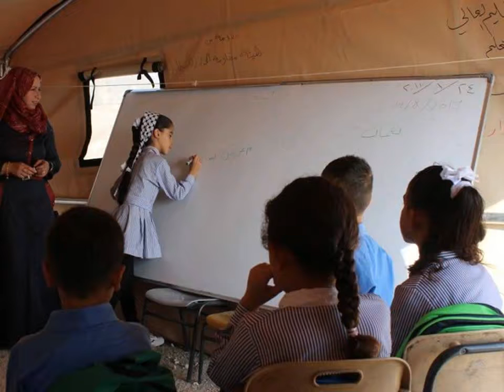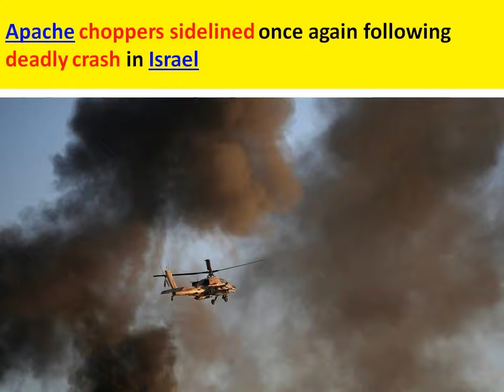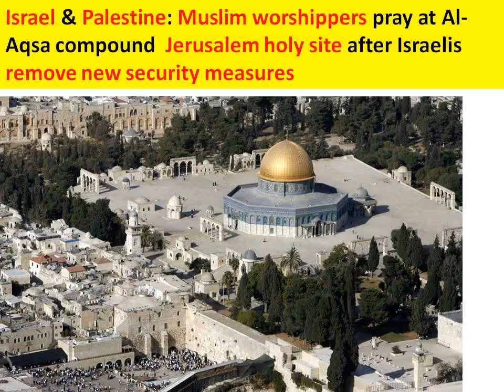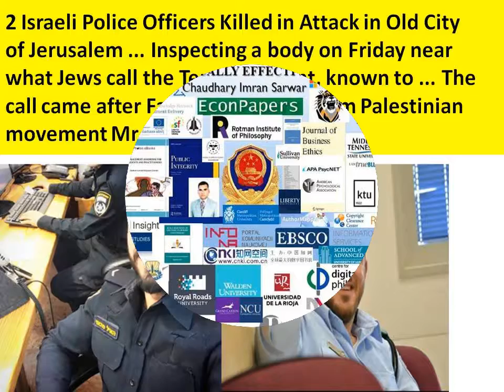Kushner’s Middle East visit is set for failure